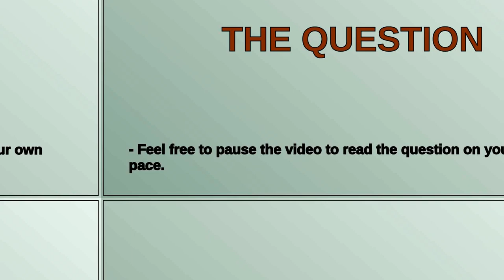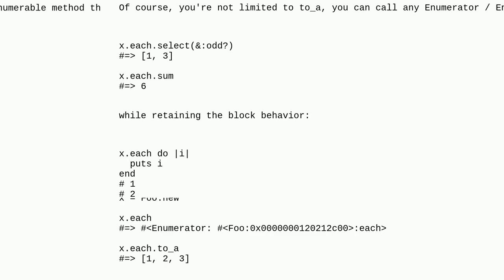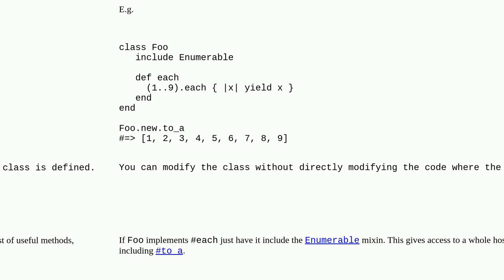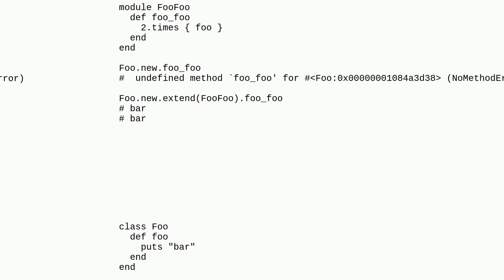How to consume all yielded elements into an array?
A special thanks goes out to the community

  ruby